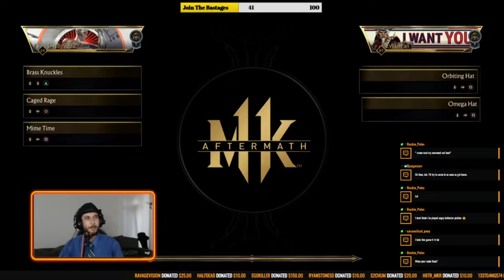Mortal Kombat 11 King of the hill with badger (lao and kabal)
Unleashing the lao today

Hit up Triumph Chairs for some dope places to rest your posterior. Use my CODE schbchair and get the super hook up!